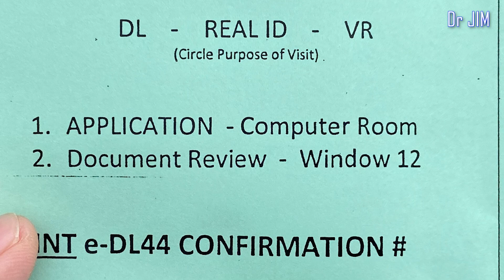Xếp hàng ở DMV LAGUNA HILLS CALIFORNIA và triết lý cuộc sống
Mình cũng có kênh du lịch MỸ. Các bạn đăng ký ủng hộ nha.